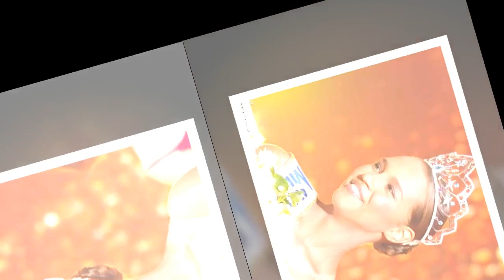Miss France 2023 : Indira Ampiot, Miss Guadeloupe, remporte le concours